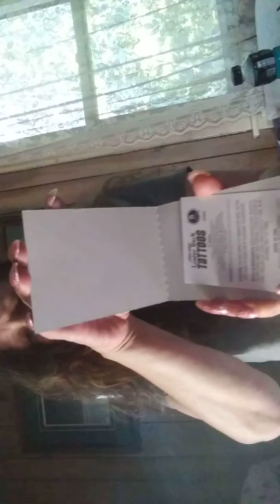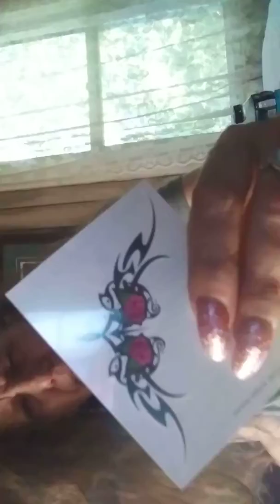We don't know how to edit.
All in fun. We have to be old people. Utubers.